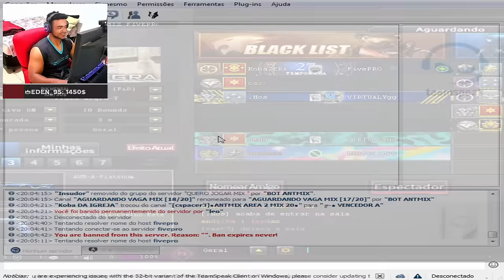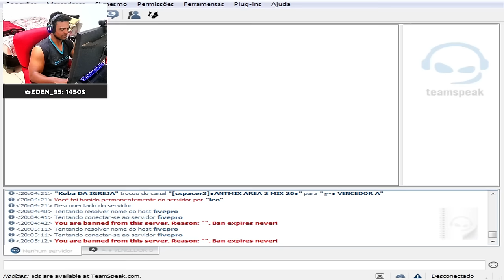FUI BANIDO do MIX WOGL por fazer 23KILLS!! (não é clickbait)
Este vídeo não é clickbait, realmente fui banido da organização FIVEPRO, confere o vídeo e entenda o ocorrido.